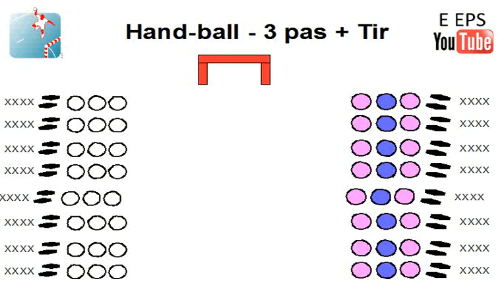Hand ball - 3 pas et tir (passe) en suspension - Dans la largeur du terrain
Au niveau des appuis :
Droite Gauche Droite pour un Gaucher
Gauche Droite Gauche pour un Droitier

Variables :
- nombre de cerceaux ou de pastilles
- départ à l'arrêt ou non (départ en position armée ou dribble puis position armée)
- tir (passe) en suspension ou dans la foulée
- tir (passe) direct ou à rebond